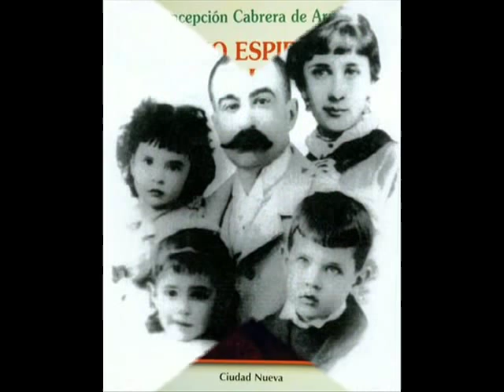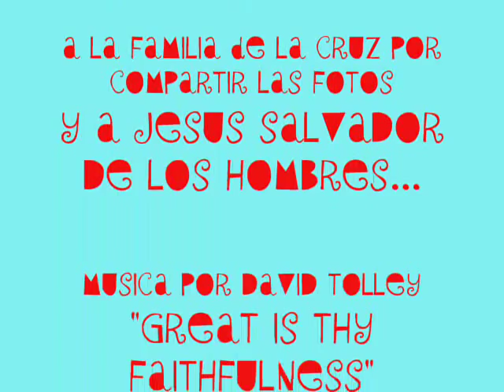Venerable Concepción Cabrera de Armida, "Concha".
Resumen gráfico de la vida de la venerable Concepción Cabrera de Armida "Concha" , madre e inspiradora de la obra de la Cruz.